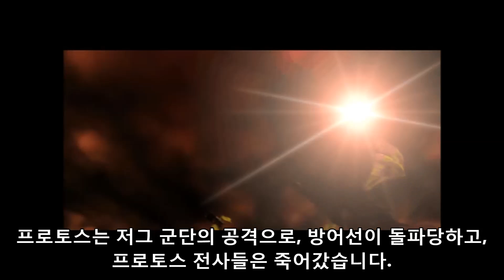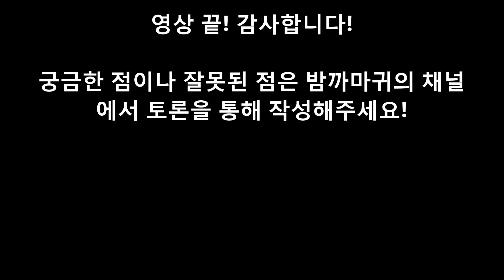[사건]11. 초월체의 죽음(에피소드3)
궁금한 점이나 잘못된 점은 밤까마귀의 채널
에서 토론을 통해 작성해주세요!